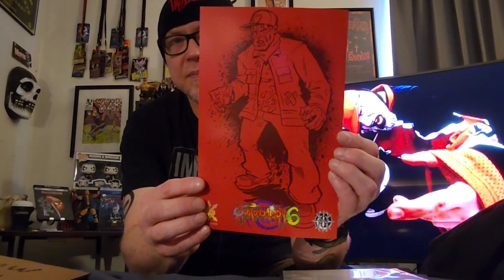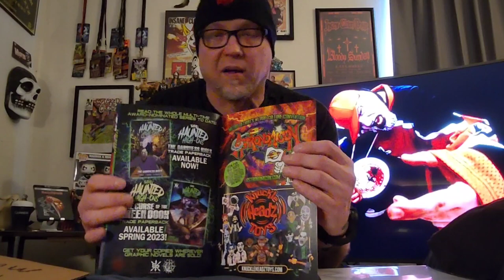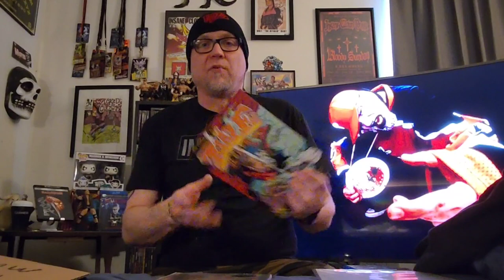Blaze Ashcan Comic Unboxing (Package From FearTheFnBeard)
Ryan aka FearTheFnBeard picked up a copy of the Blaze Ya Dead Homie Ashcan comic from Astronomicon 6 Night One for me!  He also sent a couple of extras, as well!

Update: After reading the comic, it appears that this is indeed just the intro to a series or maybe a mini series called "Through The Streets I Lurk" coming in Sunmer of 2023!!  I will definitely be picking that up!